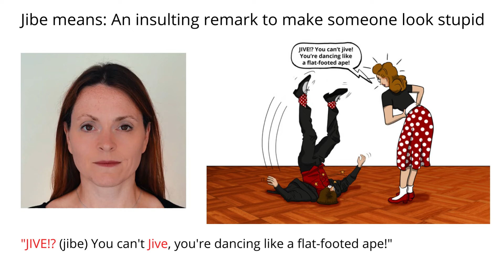Remember Meaning Of Jibe Using Pictures and Mnemonics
Remember the word Jibe and its meaning by using mnemonic memory techniques for English vocabulary.